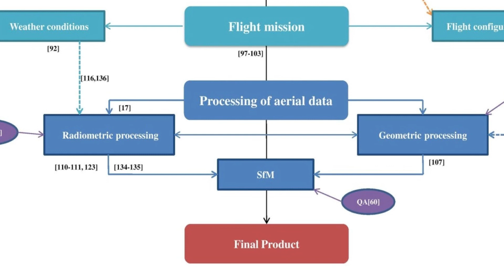Intro on UAS-based GUIDELINES